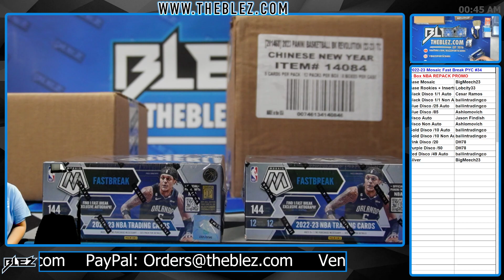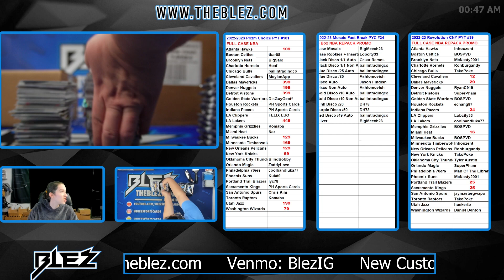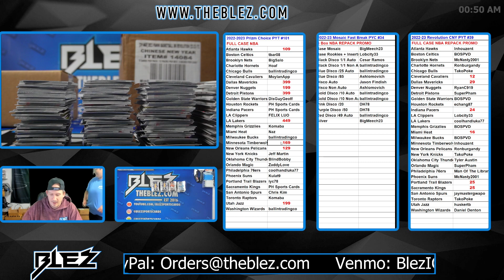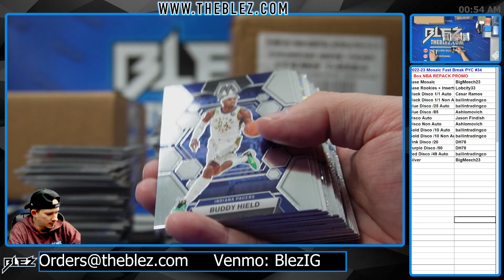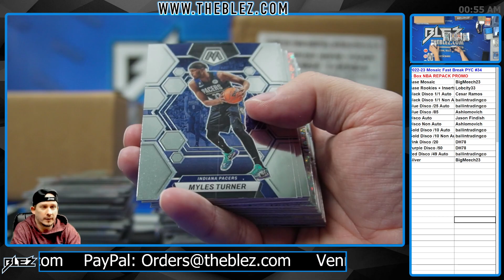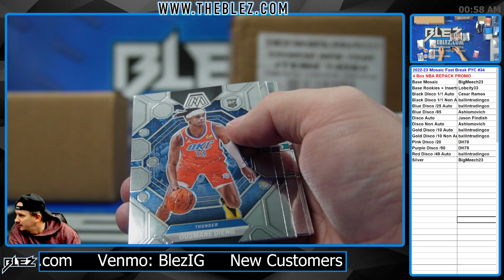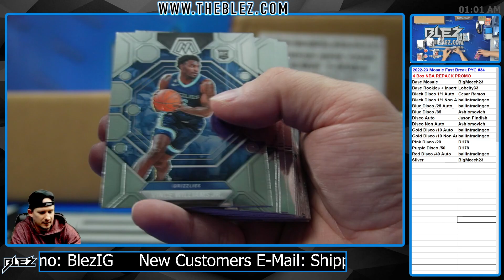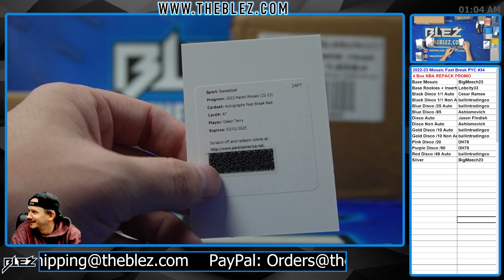2022-23 Panini Mosaic Fast Break NBA 4 Box Break #34 Pick Your Color